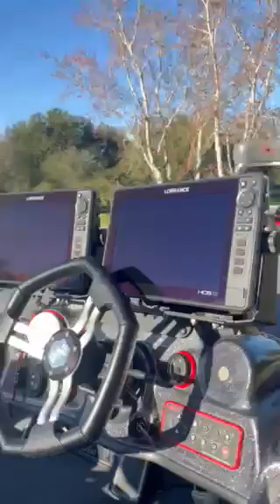2020 Bass Cat Cougar FTD BassBoat4Sale.com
2020 Bass Cat Cougar FTD BassBoat4Sale.com